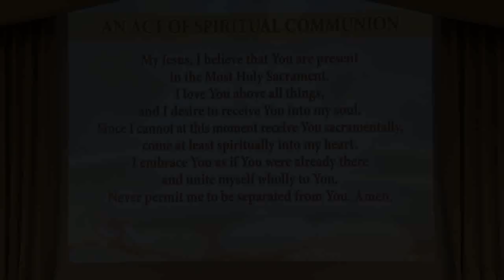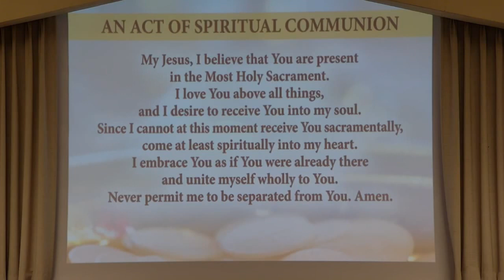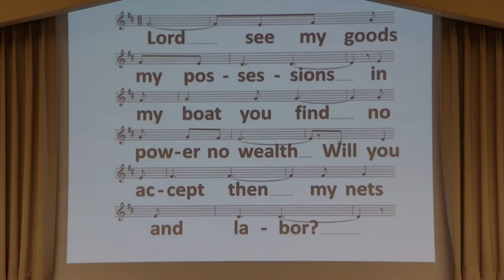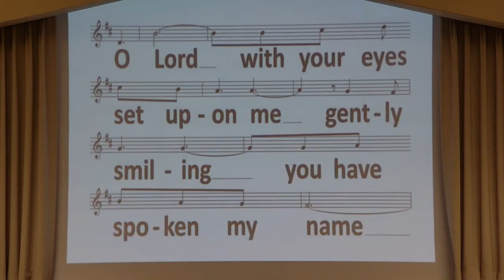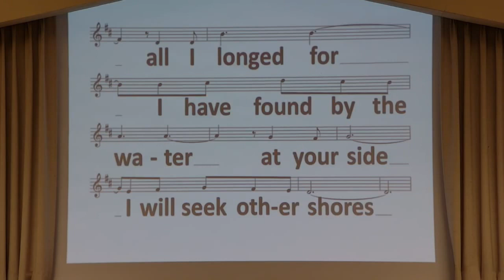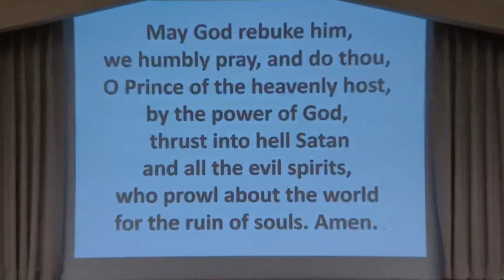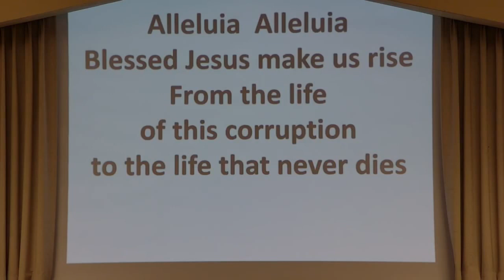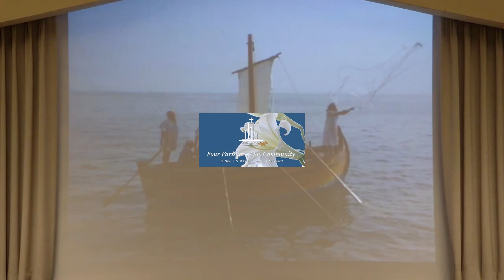Third Sunday of Easter Mass at the Church of St. Michael 2022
Third Sunday of Easter Mass (And First Communion) held at St. Michael's Church on April 30th, 2022. Father Timothy Gapinski presiding.